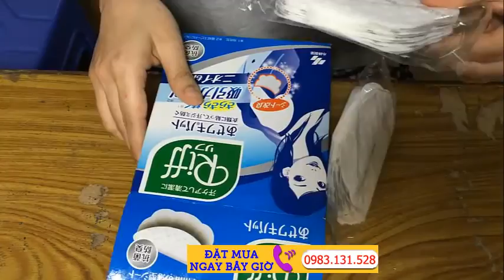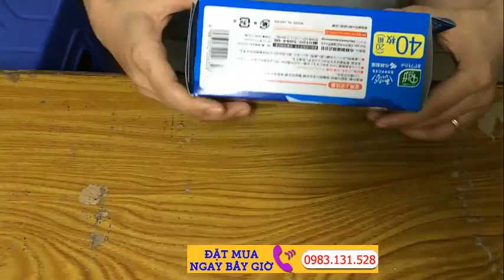Miếng lót thấm mồ hôi nách Made in Japan đẹp và chất, giá tốt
Miếng Dán Thấm Mồ Hôi  Made in Japan đẹp và chất, giá tốt Miếng Dán Thấm Mồ Hôi Nách Riff Nhật Bản Giúp Bạn Tự Tin Miếng dán thấm mồ hôi nách, gọi ngay Hương 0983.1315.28 Bố mẹ nào ra nhiều mồ hôi nách bơi hết vào đây ah
Các tìm kiếm liên quan đến miếng dán thấm mồ hôi nách
làm sao hết mồ hôi nách
miếng thấm mồ hôi nách tái sử dụng
miếng dán khử mùi hôi nách
miếng dán ngăn tiết mồ hôi
miếng dán riff
mieng dan lot nach
miếng lót thấm mồ hôi nách
miếng dán thấm mồ hôi nách áo bán ở đâu